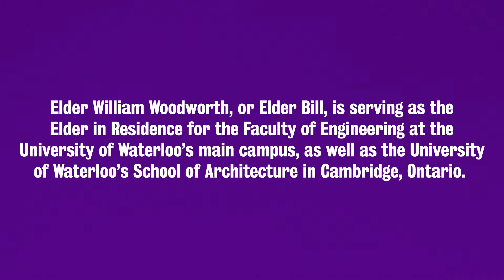Meet our Elder In Residence, William Woodworth, PhD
September 30, 2022, marks the 2nd annual National Day for Truth and Reconciliation.

Ahead of this day, we sat down with our Elder in Residence, William Woodworth, PhD (Elder Bill) to talk about his important role within the University of Waterloo. In his role as Elder in Residence, Elder Bill provides faculty, staff, and students with culturally sensitive advising and counselling grounded in Haudenosaunee teachings.

On this day we honour the lost children and Survivors of residential schools, their families and communities. Widespread public commemoration and acknowledgement of the tragic and painful history, continued impact, and intergenerational trauma of Canada's residential school legacy is a vital component of the reconciliation process. The University of Waterloo and the Office of Indigenous Relations continue to amplify that truth as we build towards reconciliation. We will also highlight the beauty and resilience of indigeneity and the strengthening of bonds with allies as we navigate this complex and meaningful day.

Learn more about what is happening on campus on the National Day of Truth and Reconciliation